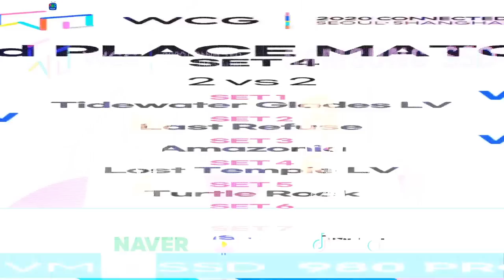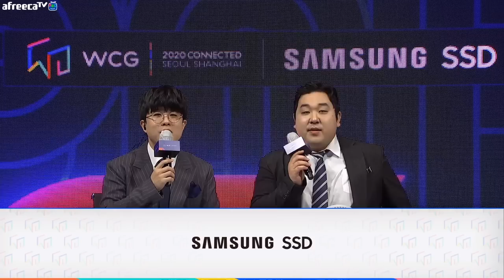WCG. Матчи за 3е место с Майкером